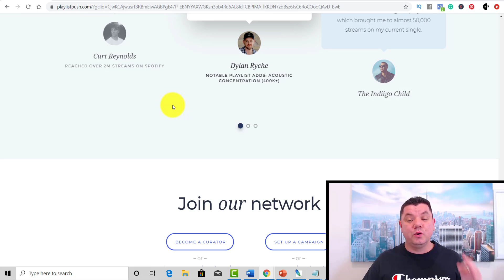Earn $12.00+ Every SINGLE Song YOU Listen?!! (NEW RELEASE!)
In today's video I will show you how to make money online listening to music.

This is a very easy way to make money online as you will be doing something you potentially enjoy. There are a few tricks to make money online with this method, so I need to you watch the entire video and do not skip ahead as some parts are crucial and if you skip them you won’t make money online.

I will take you through three different ways that you can make money listening to music and all three are very easy to do and start. It's important that when you start something you do it properly so that you stand a chance of making the most amount of money online. The best part about this method is that it's free and you can make $12 again and again once you build up your authority which I will show you how to do.